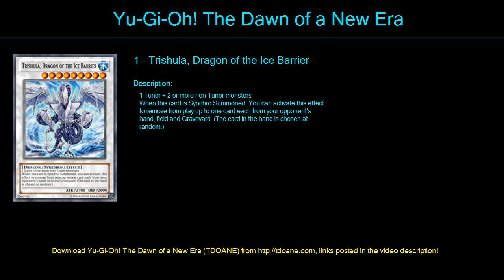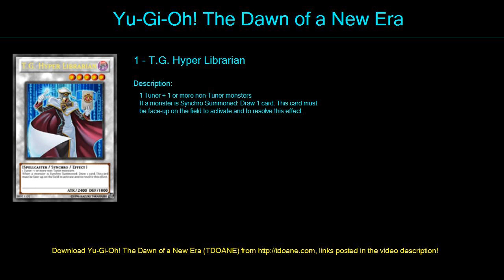ameerj123 Deck Profile April 2016